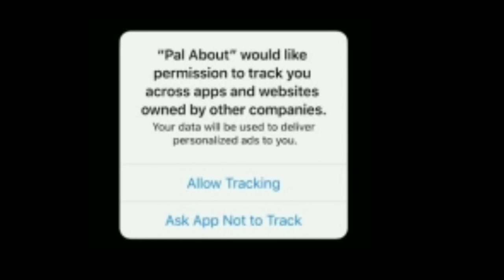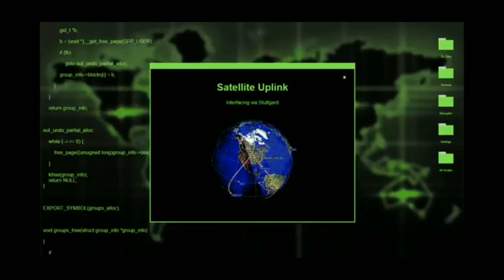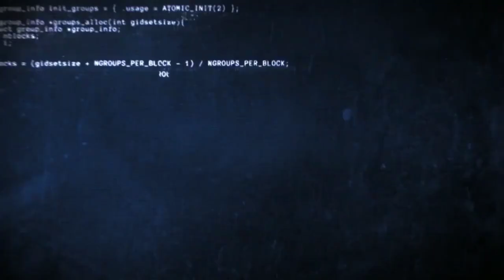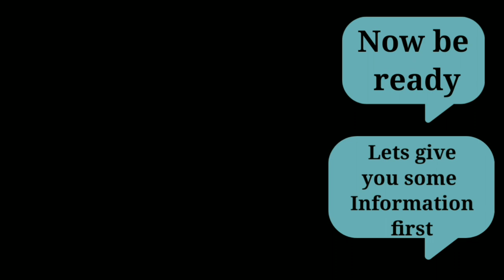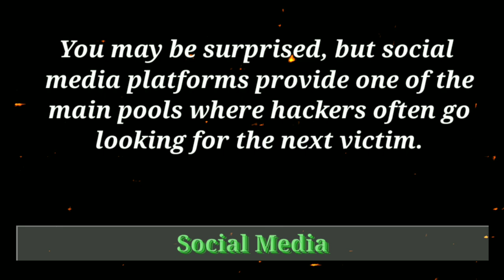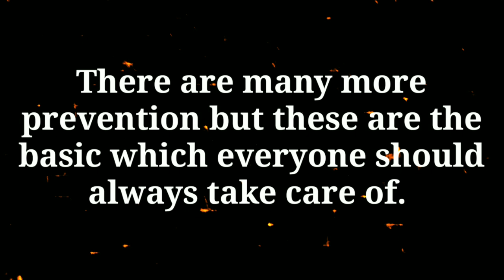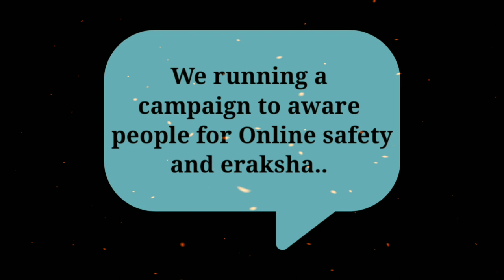अधिसूचना The Notification , Short Film for eRaksha Competition 2020 ft: ganesh Sakhare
aps pune
aps
This video only meant  for entertainment and  awareness purpose only.

If you like the video then plz :-
Share it to all your friends  and create awareness amon
g them... 😊
Army public school Pune
aps pune